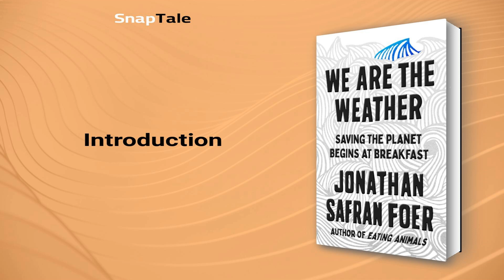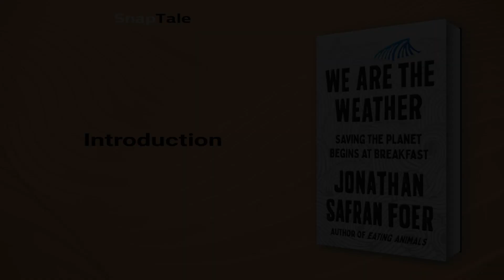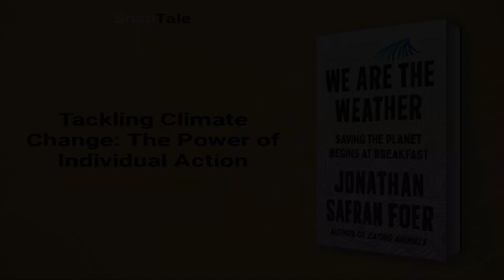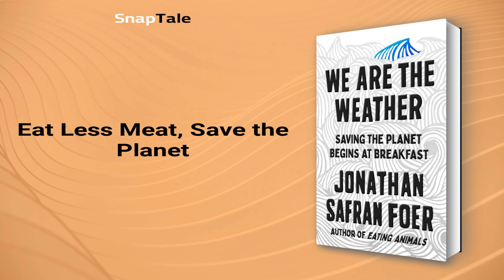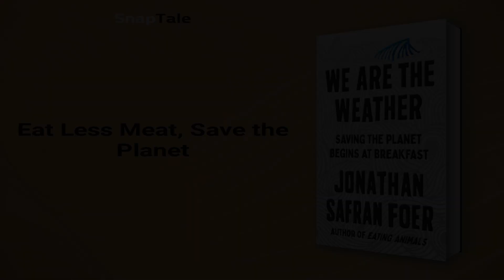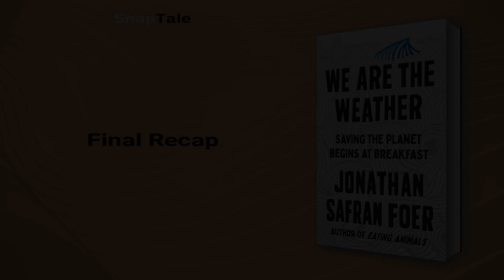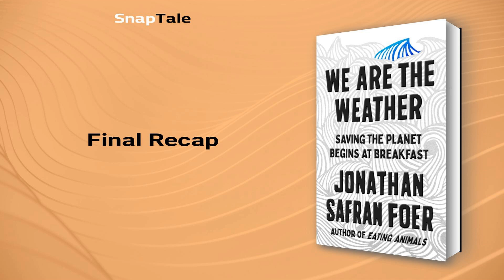We Are the Weather by Jonathan Safran Foer: 9 Minute Summary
*BOOK SUMMARY*

TITLE - We Are the Weather: Saving the Planet Begins at Breakfast

AUTHOR - Jonathan Safran Foer

DESCRIPTION:
📖 "We Are the Weather" challenges readers to question their commitment to combating human-caused climate change. Jonathan Safran Foer presents thought-provoking research on how our everyday choices impact the planet's future. With a mix of personal anecdotes and global concerns, this book offers a fresh perspective on collective action.

TIMESTAMPS:
⌚ 00:00 Introduction
⌚ 01:02 The Vague Story of Climate Change
⌚ 01:40 Climate Change: Why We Struggle to Respond
⌚ 02:25 Fighting Climate Change: Understanding the Misinformation and Effective Actions
⌚ 03:32 Tackling Climate Change: The Power of Individual Action
⌚ 04:12 The Environmental Cost of Animal Farming
⌚ 05:11 Eat Less Meat, Save the Planet
⌚ 06:05 Our Debt to the Earth
⌚ 08:26 Final Recap